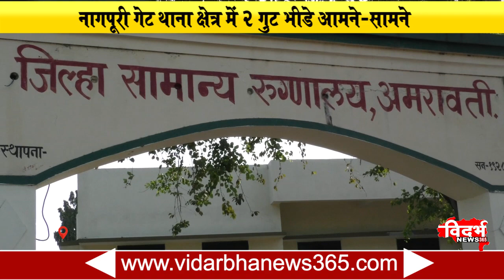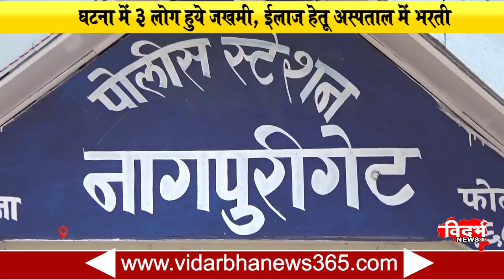Amaravti नागपुरी गेट थाना क्षेत्र में २ गुट भीडे आमने- सामने । VidarbhaNews365 #